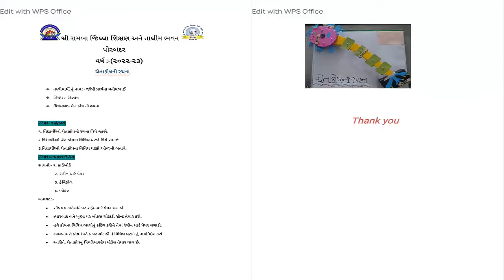TLM OF SCIENCE, ચેતાકોષની રચના, The formation of neurons, Method of Science, By: PRARTHNA JOSHI